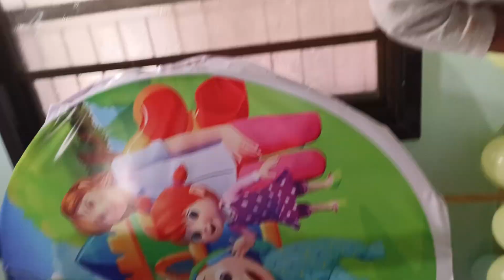Make Balloons Decor